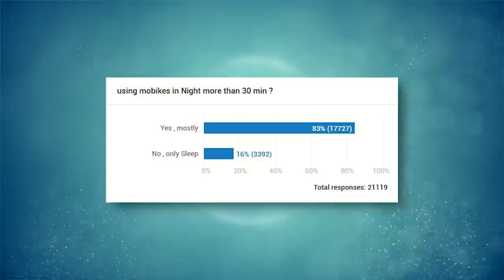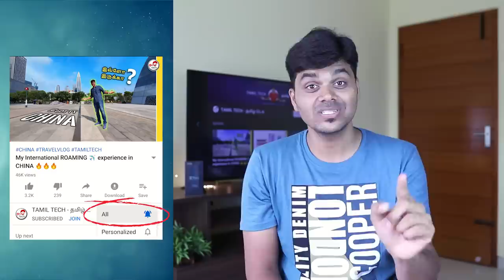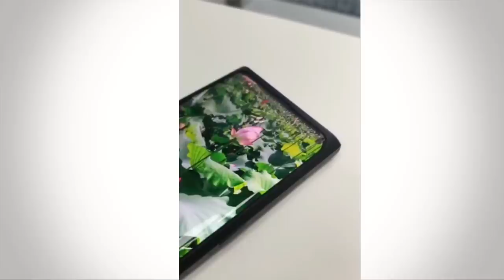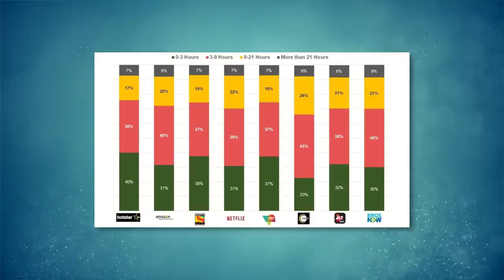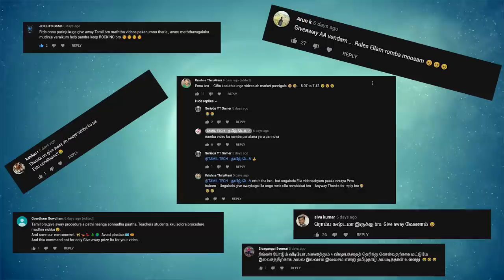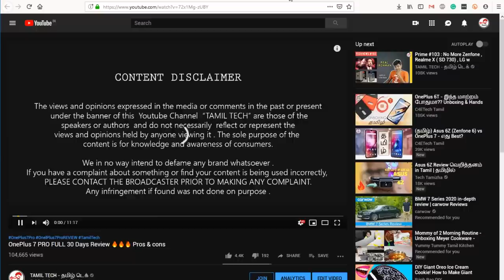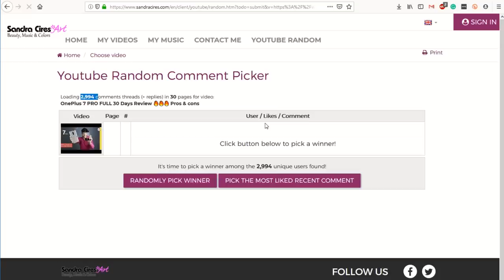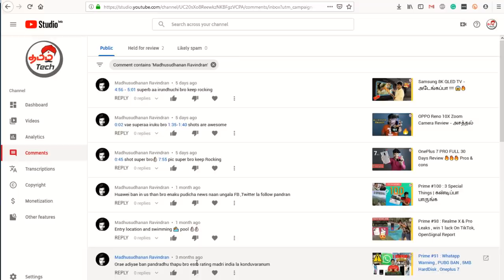Prime #105 : கொம்பு , Giveaway Winners , Revolt RV 400 AI Bike , Facebook Libra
Tamil Tech Prime NEWS #105 : Vivo Z1 Pro , Oppo MWC under Display Selfie , India is no 1 in mobile data usage , Facebook Libra , Asus rog phone 2 , Revolt Rv 400 AI , Intel price cut , LG w series leak , Motorola One Vision , Head horn , Phone bones in youths , Giveaway Results